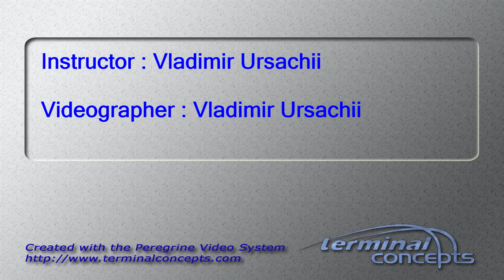Kelly Horton's Tandem skydive!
Kelly Horton's tandem skydive at Skydive Snohomish!